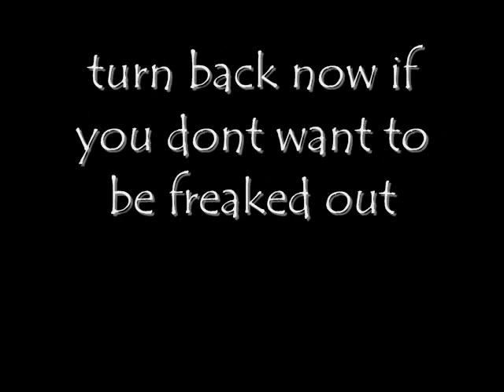THE SCARIEST THING ON YOUTUBE (REUPLOADED)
Original Date Unknown, 2008